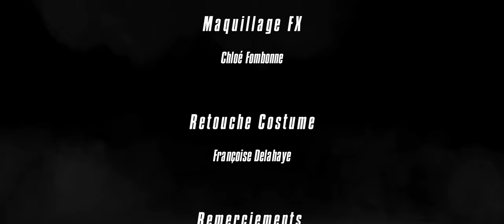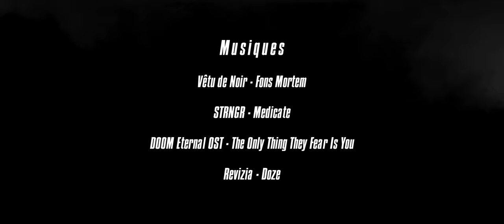John Wick Backfire | PREQUEL | [2023] Réalisé par Joey Campos Fernandez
John Wick Backfire, réalisé par Joey Campos Fernandez, est un fan-film de la franchise John Wick tourné au mois de juin 2022.
C'est un prequel de l'œuvre initiale, un John Wick plus jeune qui réagit à l'enlèvement de sa femme, décédée dans l'histoire originale, des images rythmés sans dialogue, accompagné d'une bande son énergique façon clip !

John Wick Backfire, directed by Joey Campos Fernandez, is a fan-film of the John Wick franchise shot in June 2022.
It's a prequel to the original work, a younger John Wick reacting to the abduction of his wife, who died in the original story, rhythmic images without dialogue, accompanied by an energetic clip-style soundtrack !

John Wick : Joey Campos Fernandez

Ravisseur : Mehdi El Ghazi

Réalisation : Joey Campos Fernandez

Montage/Effets Spéciaux : Joey Campos Fernandez

Chefs Opérateurs : Marie Corruble, Emilio Henriques

Maquillage FX : Chloé Fombonne

Retouche costume : Françoise Delahaye

Remerciements : Haropa Port Rouen et Phillipe Lenoir, Nico V8, Nicolas
Fortin, Emilie Bénard, Olivier Delahaye, Hichame Bouriche, Antoine Meunier

JOHN WICK is  a trademark of Summit Entertainement, LLC, This fan film is not officially related to the John Wick franchise.